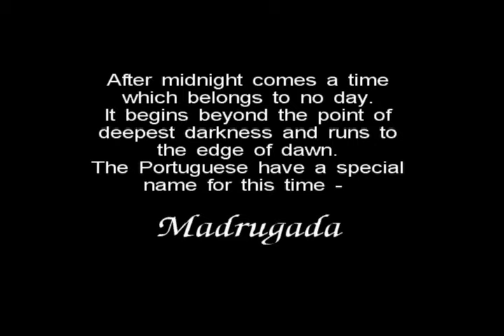Swing & Rock @ Caracol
The entertainment at Caracol, Santa Lucia, Cuba - June 2015